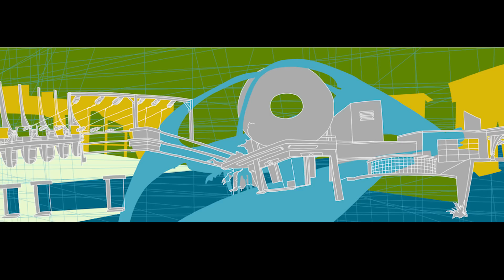Metro Art: K Line Artist Kim Schoenstadt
The K Line is an 8.5-mile light-rail line, with eight stations, serving the Crenshaw District, Inglewood, Westchester and surrounding area. The project features artwork integrated into the eight new stations. This video features the work of artist Kim Schoenstadt.